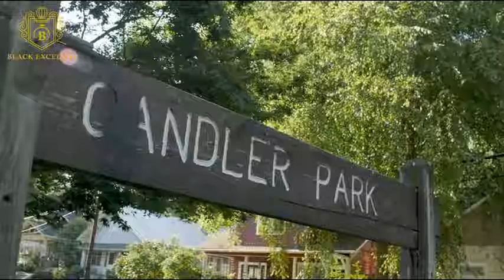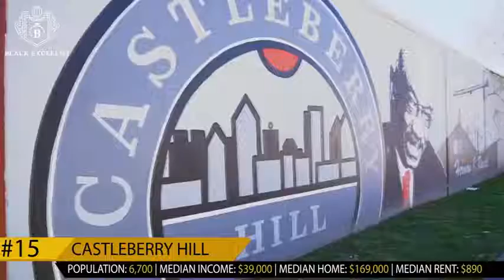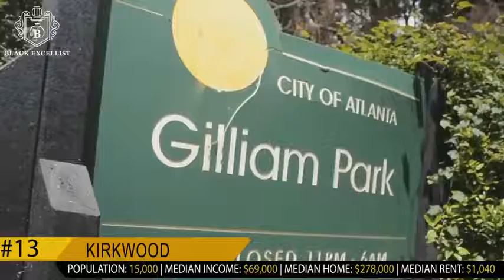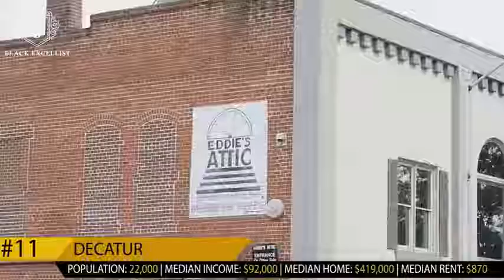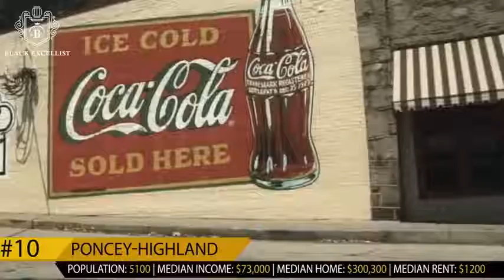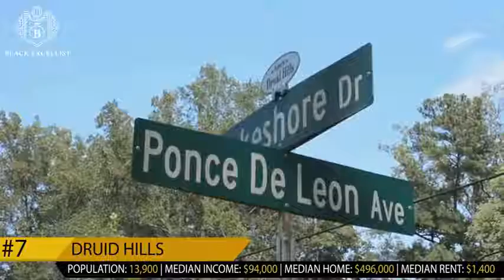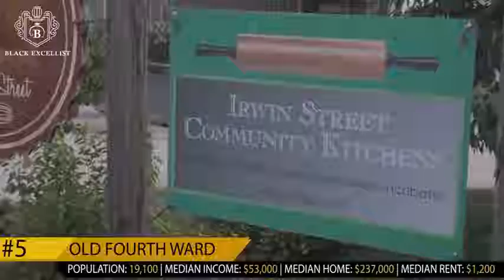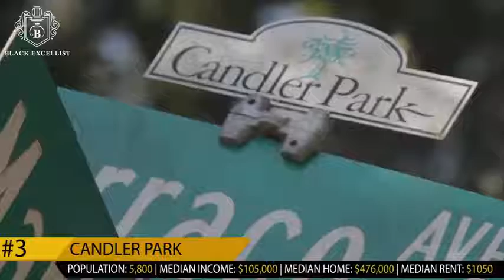Black Excellist: Top 17 Best Atlanta Neighborhoods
Top 17 Best Atlanta Neighborhoods